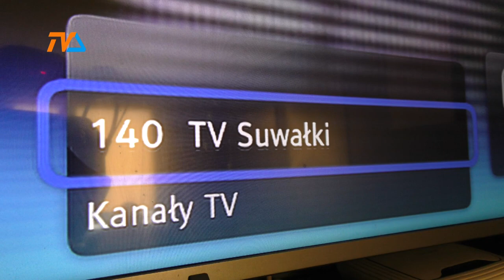Zmiany w ramówce TV Suwałki |TVSUWAŁKI